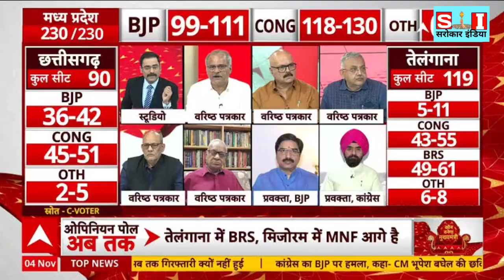आ गया सबसे सटीक सर्वे, भाजपा का हुआ सम्पूर्ण सफाया..!!